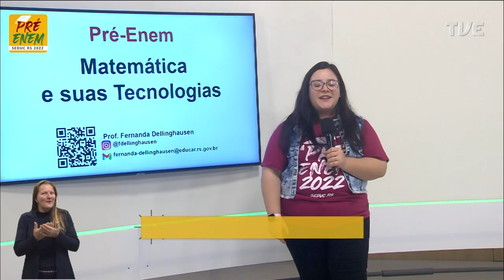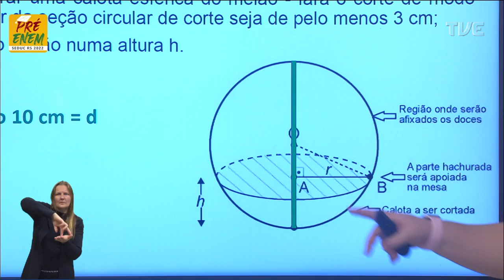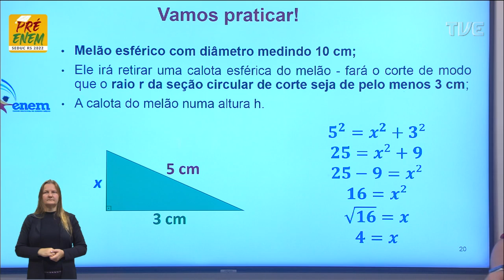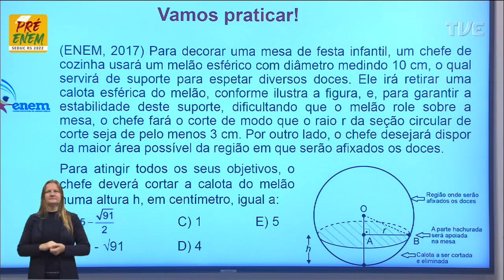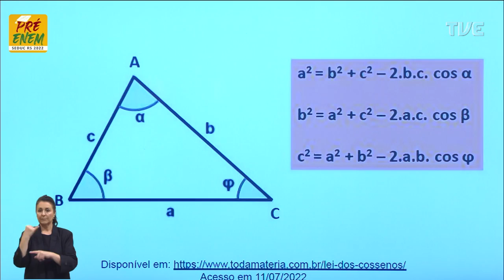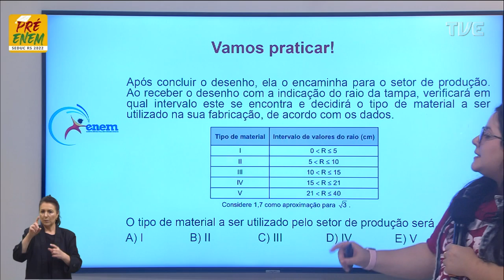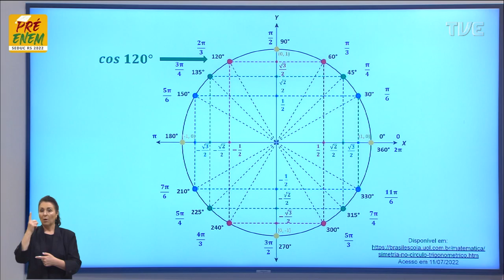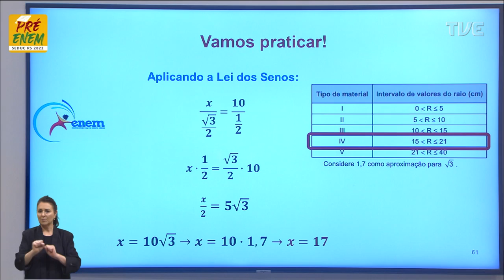Pré-Enem 2022 - Matemática - Aula 40 - Existe Trigonometria em um Triângulo Qualquer? -29 07 2022